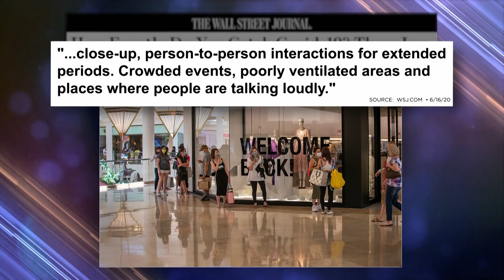Coronavirus Is Back In New Zealand I The Daily Show With Trevor Noah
The Daily Social Distancing Show is back with Trevor Noah sharing the latest major news headline to come out of the developing coronavirus situation. Todays episode covers the return of coronavirus to New Zealand, the new outbreak in China and the latest research developments to combat the virus.